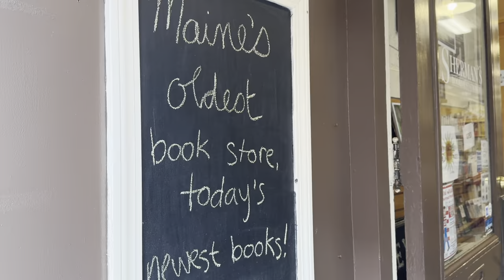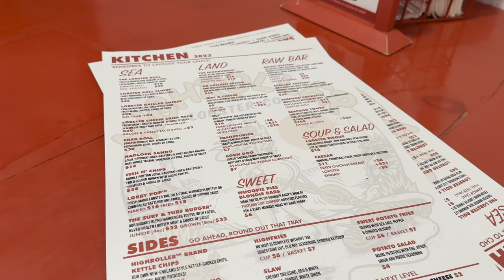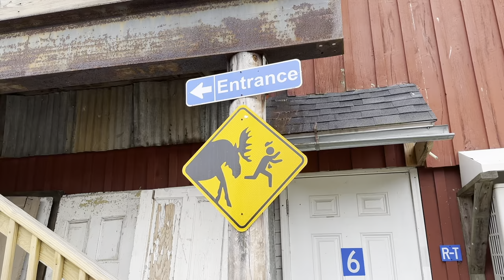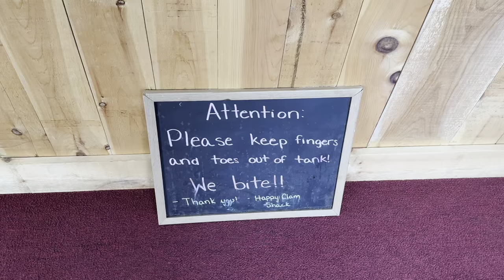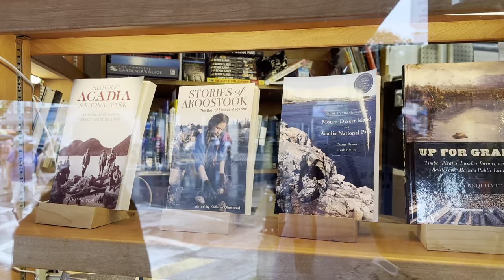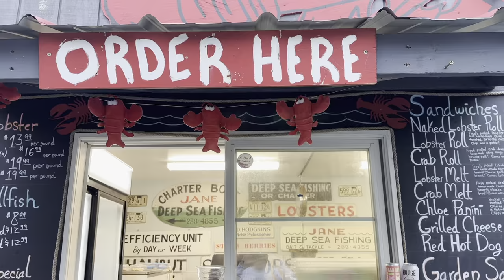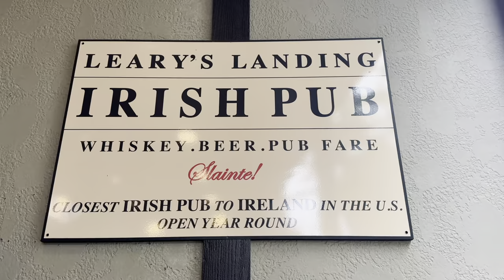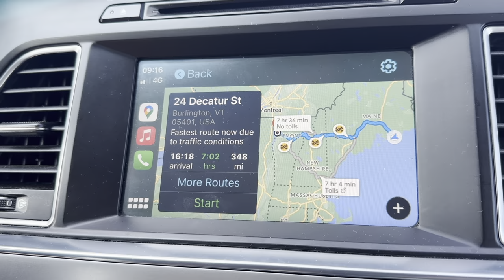MAINE VLOG: Portland & Bar Harbor Travel Guide | Acadia National Park | USA East Coast Road Trip 04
The fourth part of the East Coast Road Trip series is two days in Maine: 24 hours in Portland and 24 hours in Bar Harbor.

Grab my USA East Coast Road Trip travel guide eBook here. It's 91 pages of information you need to plan the perfect road trip from New York to Maine and everywhere in between

This video is your travel guide to Bar Harbor & Portland, Maine: lobsters, clam chowder, Acadia National Park and more.

Timestamps:
00:50: Portland, Maine
04:56: Bar Harbor, Maine
07:30: Acadia National Park